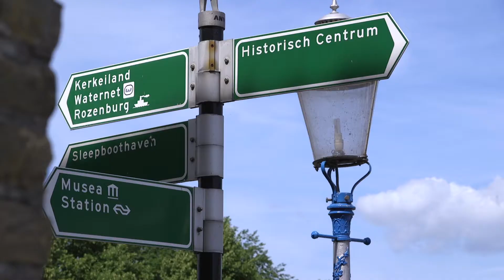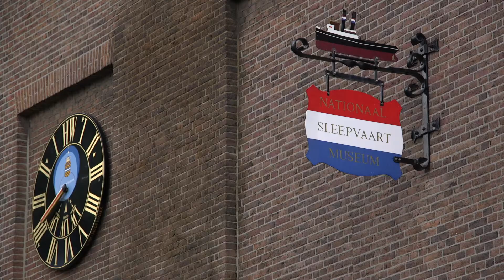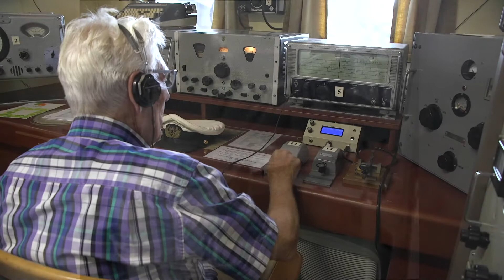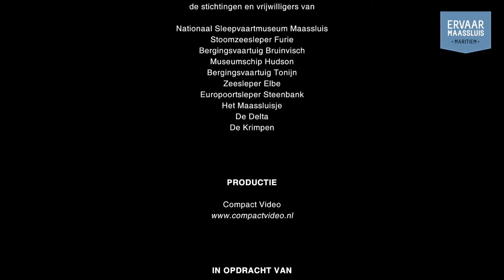SSM Ervaar Maassluis - Compact Video - video productie van concept tot realisatie